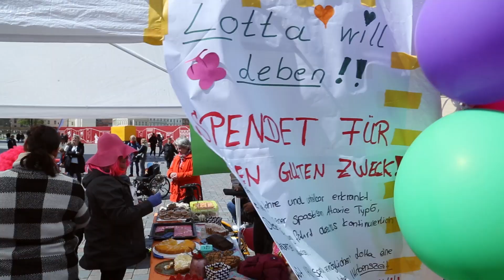EFH Inklusionsfestival 2019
Liebe Freunde,
was war das für ein schönes Fest. Das zweite Potsdamer Inklusionsfestival war wahrlich ein Augen- und Ohrenschmaus. Die Durchführung lief aus unserer Sicht in diesem Jahr unglaublich geschmeidig. Wir konnten in viele lachend tanzende, bekannte und unbekannte Gesichter blicken. Das macht uns unglaublich glücklich.

So möchten wir allen danken die mitgewirkt haben:

Unseren Partnern:
Der Landeshauptstadt Potsdam..., Aktion Mensch, Kultür Potsdam, Sportschule Potsdam.

Den Musikern:
Mellow Mark
MEGA! MEGA!
STADTRUHE
Potsdamer Kneipenchor
Orchesta Randalera

Der Moderation:
Inga Brakopp
Mit deiner fantastischen Moderation hast du uns geschmeidig durch das Fest geführt. Wir danken dir dafür sehr!

Ein besonderer Dank gilt auch Fanpage Torben Schmidtke (Paralympisches Schwimmteam Potsdam). Vielen Dank für deine lieben Worte.

Wir danken auch unseren Dienstleistern und Gestaltern
Sportschule Potsdam, RCG-Potsdam, TLT EVENT AG, Eiscool aus Leipzig, Stichnoth Events und Flightek für die reibungslose Zusammenarbeit und allen anderen Helfer*innen und Unterstützer*innen die immer hinter uns stehen!

Vielen Dank auch an alle Helfenden, die sich bereits im Vorfeld bereit erklärt haben und uns tatkräftig auf dem Fest unterstützt haben. Eure Hände waren unersetzlich!

Wir danken auch den Helfern von
Wir hoffen, dass ihr mit den Spenden auf unserem Fest, dem großen Ziel etwas näher gekommen seid.

Vielen Dank, dass ihr da wart!
Euer Team der Einzelfallhilfe-Manufaktur e.V.